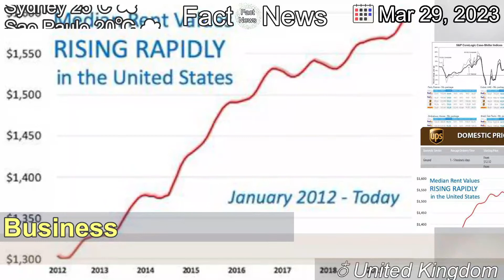[Latest]Next says prices to rise by less than expected this year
[Contents]
Lower shipping costs and factory prices means price rises will be lower this year, retailer says.